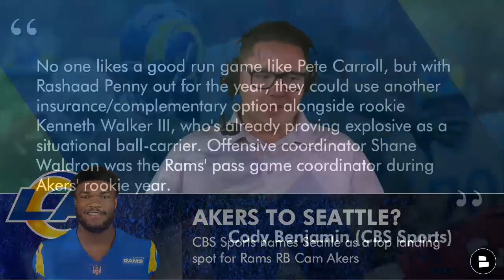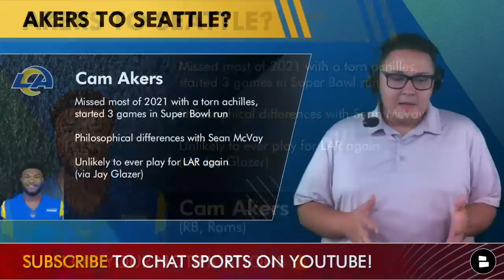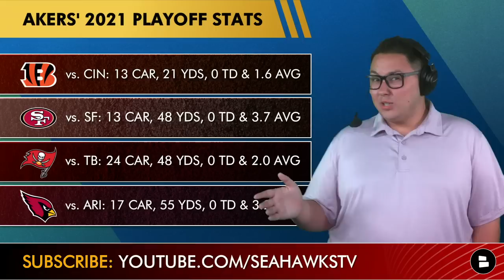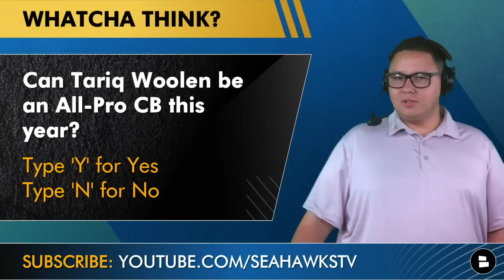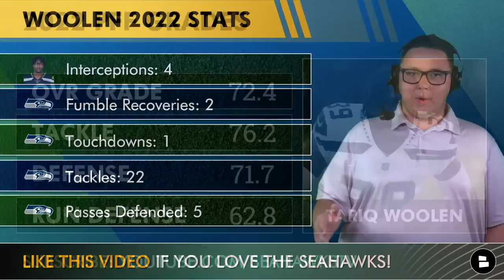Cam Akers Trade To Seahawks? Tariq Woolen Named NFC Player Of The Week | Seahawks Rumors & News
Seattle Seahawks trade rumors, news and inside info on Cam Akers and Tariq Woolen - with today’s Seahawks YouTube video being on Cam Akers trade rumors to Seattle. Could the Seahawks add the Rams running back Cam Akers who is on the NFL trade block? Should the Seahawks pair up Akers with rookie running back Kenneth Walker? Seahawks news also hits on Tariq Woolen, who was named the NFC Defensive Player of the Week, after his performance in the Seahawks vs. Cardinals game. Can Woolen continue to play at an NFL all-pro level? Seahawks rumors and news are covered on Seahawks Today with Chat Sports’ Tyler Jones.

Cam Akers Stats
2022: 5 GP, 51 CAR, 151 YDS, 1 TD & 3.0 AVG
2021: 1 GP, 5 CAR, 3 YDS, 0 TD & 0.6 AVG
2020: 13 GP, 145 CAR, 625 YDS, 2 TD & 4.3 AVG

Should the Seahawks add Cam Akers? Type ‘A’ for Add, Type ‘P’ for Pass

Tariq Woolen Stats
Interceptions: 1
Tackles: 5
Passes Defended: 1
PFF Coverage: 84.6
PFF Defense: 83.6

Will the Seahawks cover the spread vs. the Chargers?

Can Tariq Woolen be an All-Pro cornerback this year? Type ‘Y’ for Yes, Type ‘N’ for No

Tyler Jones is covering the latest Seahawks news on Twitter, Instagram & Facebook!

Can’t get enough Seahawks news? Go to our Chat Sports Seahawks website for more